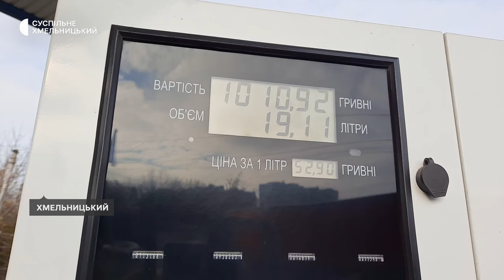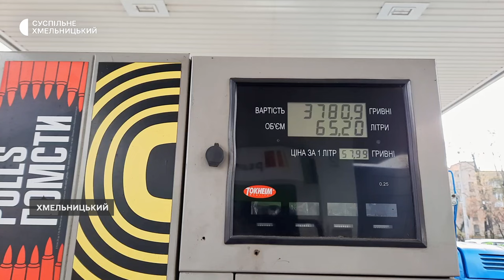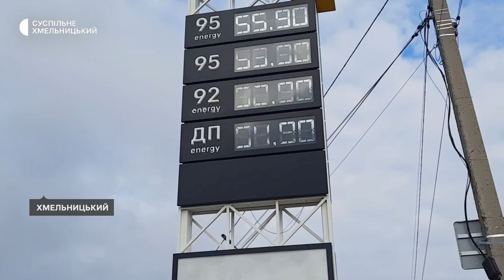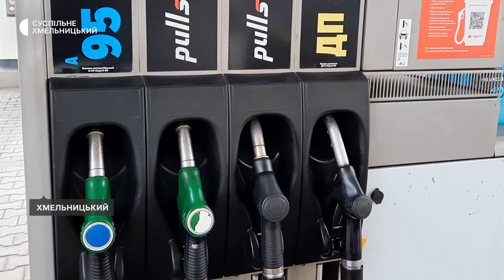Ціни на пальне: чого чекати хмельницьким автомобілістам?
Можуть зрости ціни на скраплений газ у найближчі три тижні. Про це Суспільному розповів директор консалтингової групи А-95 Сергій Куюн. Вплине на зростання зокрема й страйк польських перевізників на кордоні. Чи зміняться ціни на інші види пального і яка ситуація зараз - у сюжеті Суспільне Хмельницький.